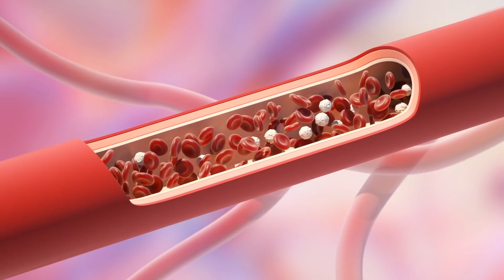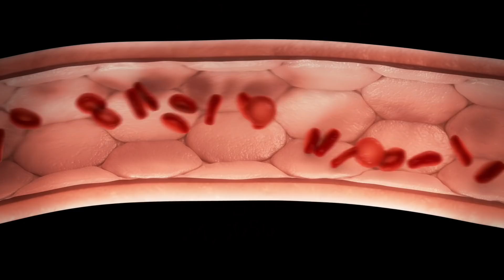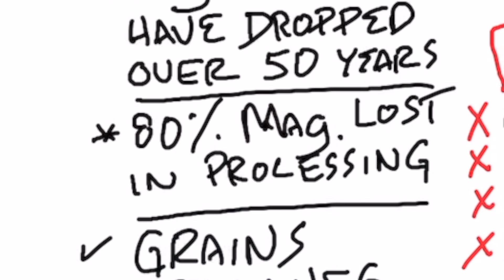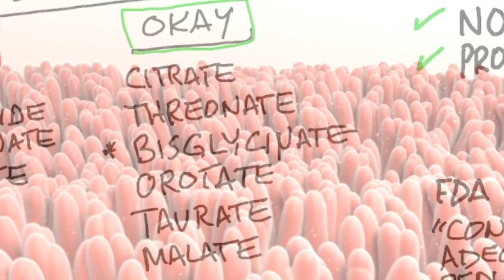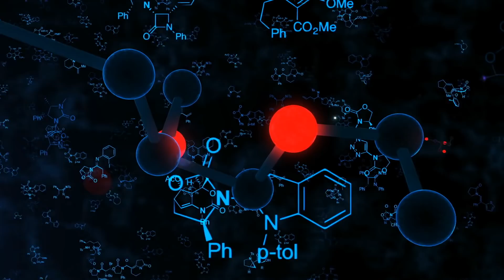The REAL Reason We Need Magnesium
Evidence suggests magnesium may promote a healthy heart. Find out why!

0:00 Introduction: The real reason we need magnesium
2:15 Potential effects of low magnesium
2:57 Magnesium sources
4:06 Best and worst magnesium supplements
6:05 Check out my video on calcium!

In this video, we’re going to talk about the real reason we need magnesium.

These are some of the most commonly known benefits of magnesium:
1. Leg cramps
2. Relaxation & calmness
3. Sleep
4. Inflammation
5. Blood sugar
6. Electrolyte
7. Bone health
8. Energy (ATP)

However, the real reason magnesium is essential is that it promotes a healthy heart and arteries.

The FDA allows the following health claim:
“Consuming diets with adequate magnesium may reduce the risk of high blood pressure. However, the FDA has concluded that the evidence is inconsistent and inconclusive.”

Magnesium has a significant effect on the cardiovascular system. However, it’s also important that you consume a healthy diet. Taking magnesium won’t make much of a difference if you’re eating an unhealthy, carb-loaded diet.

Magnesium deficiency can have some potentially dangerous side effects, including:
• Apathy
• Depression
• Convulsions
• Cramps
• Weakness

66% of the population does not meet the minimum requirement for magnesium. Magnesium levels have dropped significantly over the last 50 years.

The best sources of magnesium are vegetables. The average person only consumes 1.5 cups of vegetables each day—but you need 7 to 10 cups of vegetables daily for optimal health.

Other sources of magnesium include:
• Grains (avoid!)
• Green vegetables
• Nuts and seeds
• Seafood
• Meats
• Berries

Avoid these forms of magnesium supplements:
• Oxide
• Hydroxide
• Carbonate
• Sulfate

Stick with these forms of magnesium:
• Citrate (may act as a laxative)
• Threonate
• Bisglycinate
• Orotate
• Taurate
• Malate

I hope this helped explain the real reason we need magnesium.